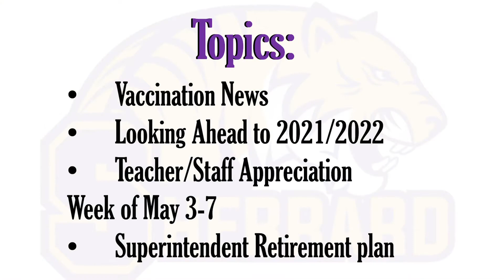Tiger Talks: Q&A with Supt. Alan Boucher May 2021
Sherrard Superintendent Alan Boucher talks about:

-Vaccinations
-Outlook for next school year
-Teacher/Staff Appreciation
-His retirement plans

**This video was filmed prior to details about vaccinations from children 12-18, go here to see details as of 5/11/20

Vaccine for Students Age 12-18
The FDA authorized the use of the Pfizer vaccine for children 12-15 years of age (5/10/20). The Mercer County Health Department will secure free doses of the vaccine and administer them to the students who want them next Tuesday, May 18.

We will bus the students to and from the health department in Aledo.

An online survey is being sent to all eligible families with children 12-18 years of age in our district. The survey must be completed by Thursday evening of this week (May 13). You will need to complete the survey for each of your children who meet the age requirement.  In the email, click on the link that will take you to the parent portal and then look for the word “survey.”  If you forgot your parent portal log-in information, call the school office. If, for some reason, you cannot get the survey completed, call the unit office and let us know the name of your child and whether he or she will get the vaccine.

The vaccine is free and it is optional. Students will need to provide a signed consent form from their parents at the time of vaccination. Links to the consent form and a vaccine information document will be included in the survey. This opportunity is also available to the high school students who did not get the vaccine back in April. The second dose of the vaccine will be administered on June 8. We will try to provide some form of transportation for the students on that date.

Fully vaccinated students will have amnesty from having to be quarantined. That means fully-vaccinated students will be able to attend school, participate in sports and participate in school activities even if they have close contact with another student who tests positive.